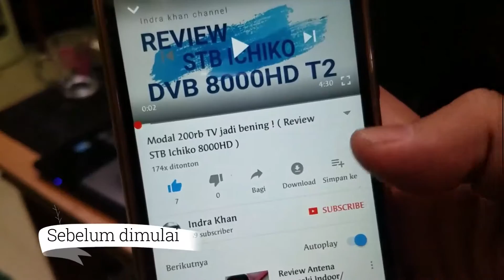Cara Ganti Ballast Pada Lampu HID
Halo sob, video tutorial kali ini membahas bagaimana cara mengganti ballast pada lampu hid, kebetulan yg saya praktekan ini pada mobil, namun sebenrnya jg bs di aplikasikan pada motor karena soketnya tidak berbeda.

Tonton sampai habis ya sob,